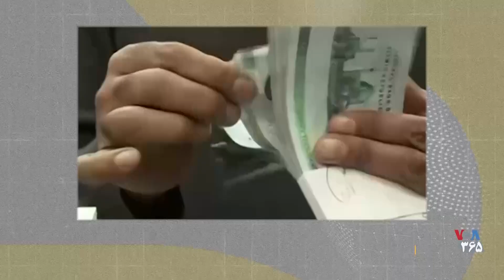بحران اقتصادی و کمپین‌های دروغ پراکنی درباره وضع مطلوب اقتصاد کشور در گفتگو با رضا غیبی